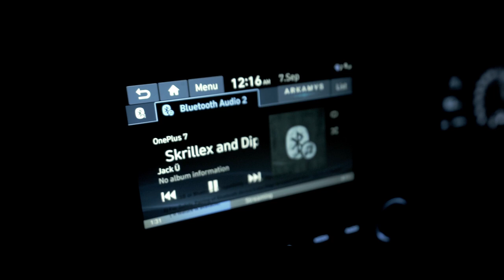Araku Valley Travel Cinematic Video l Travel life l Wizbob Studios